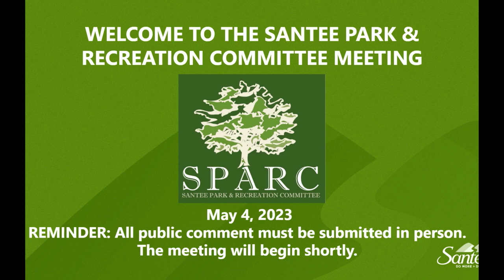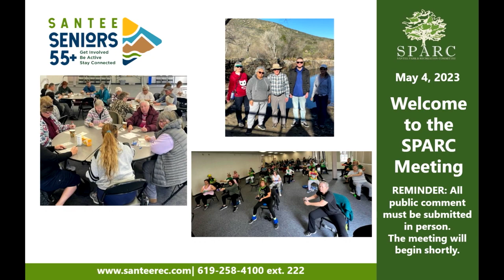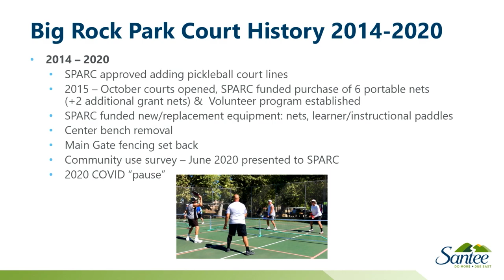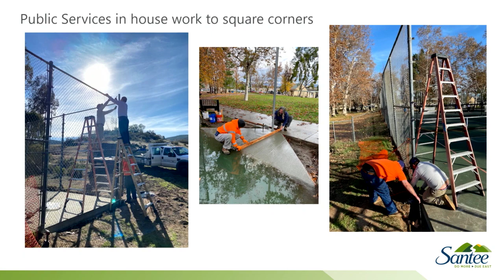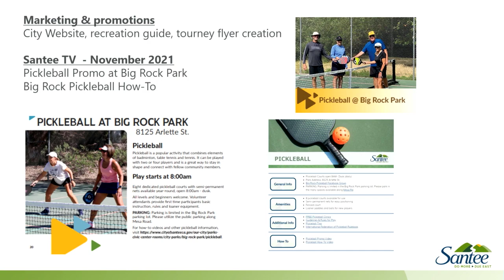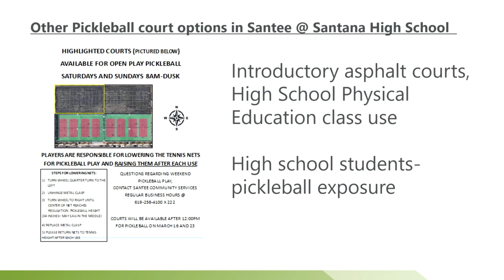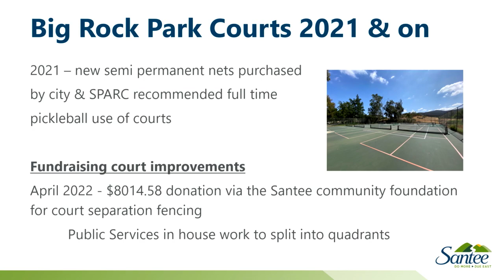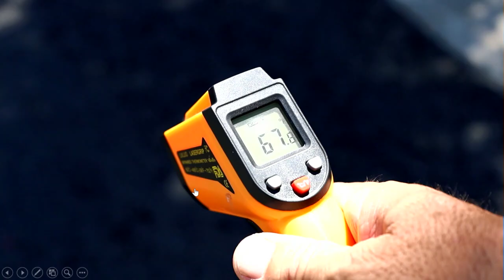SPARC Meeting 5-4-2023